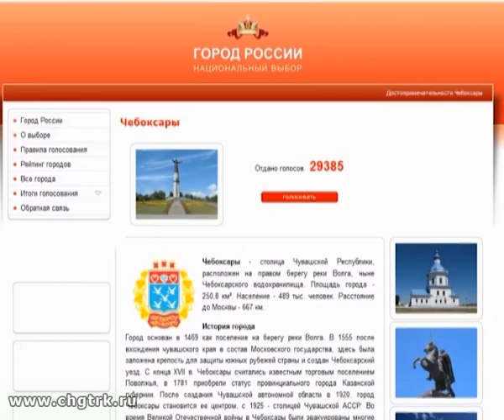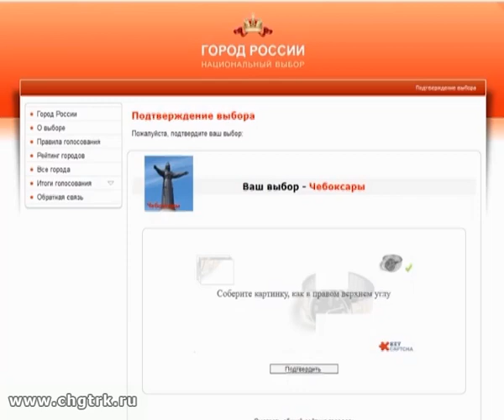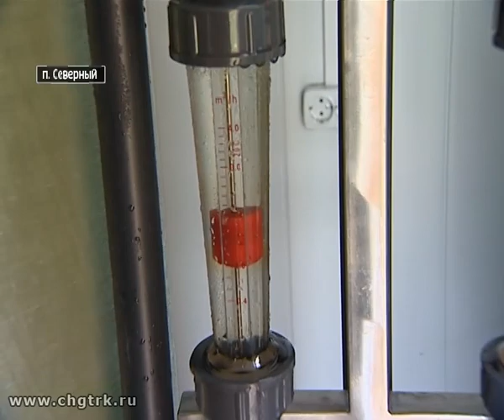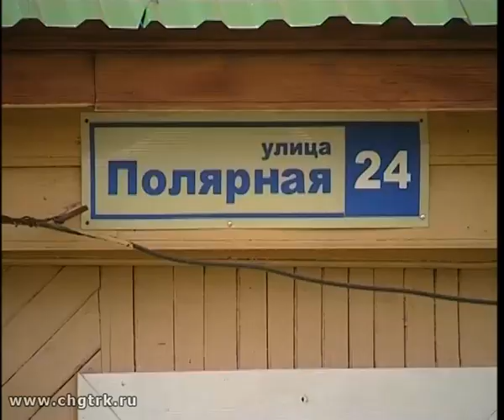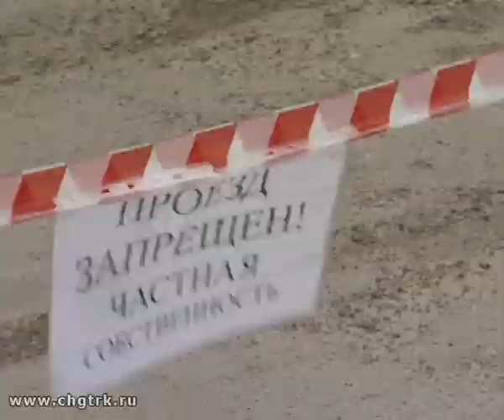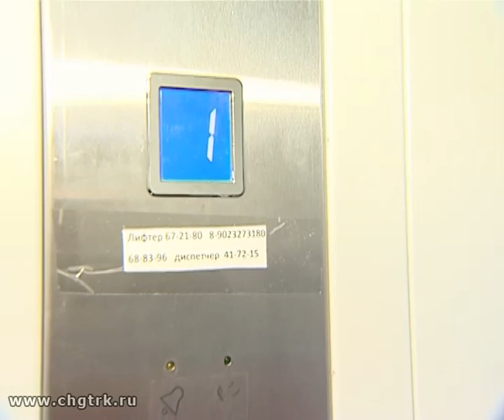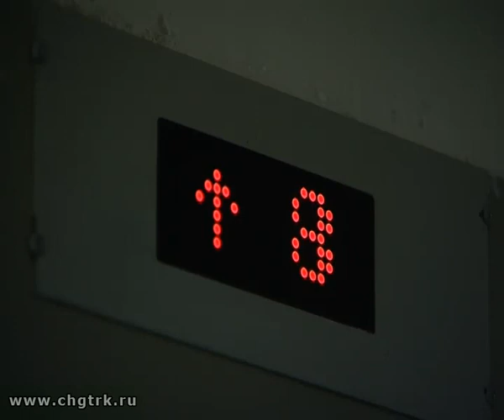Неделя в городе. Выпуск 15.07.2018